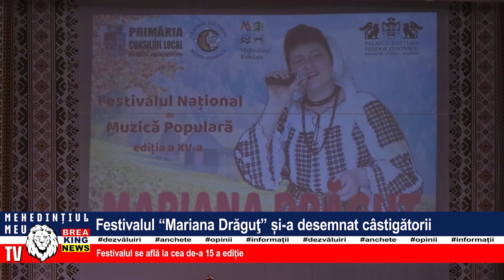FESTIVALUL ”MARIANA DRĂGUȚ” ȘI-A DESEMNAT CÂȘTIGĂTORII